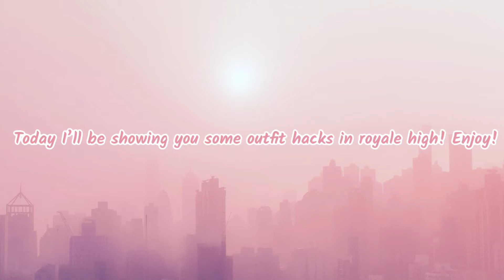5 Royale high outfit ideas! Royale high| ClasEE Cupcake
༼ つ ◕◡◕ ༽つ